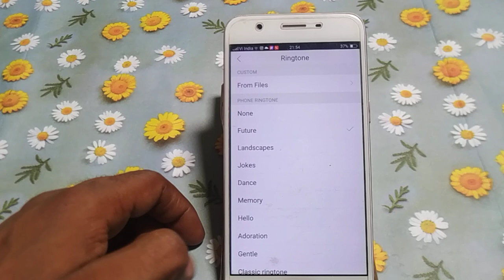how to set custom ringtone Vivo y66 /Android Phone settings kaise use kare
how to set custom ringtone Vivo y66